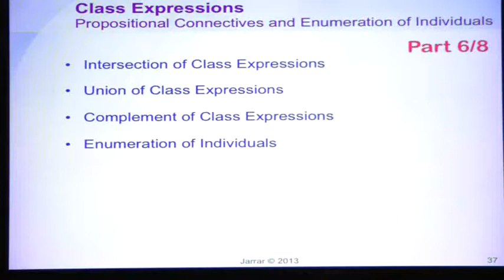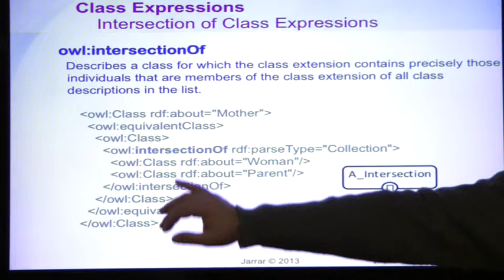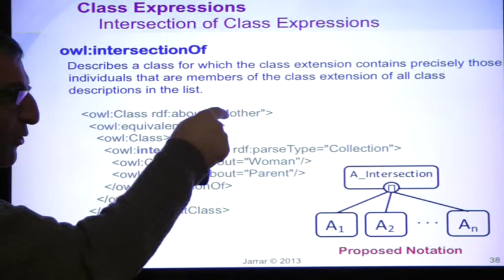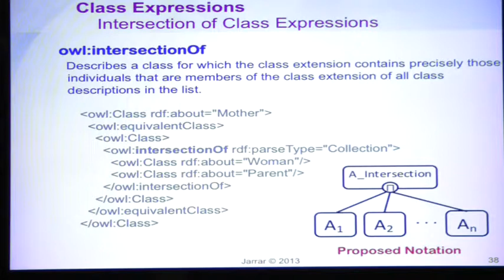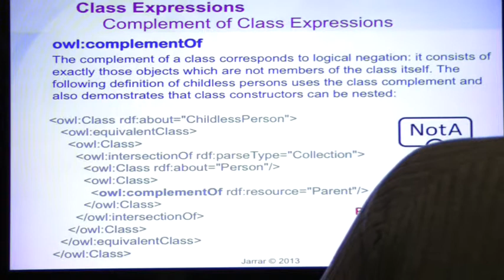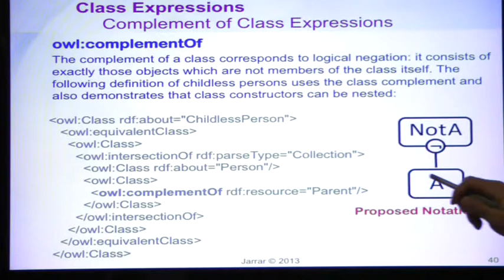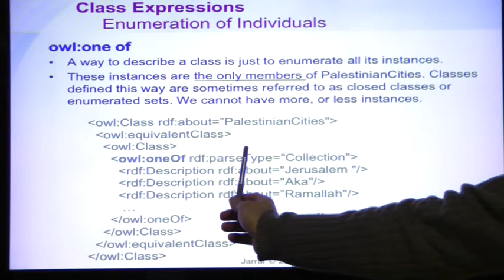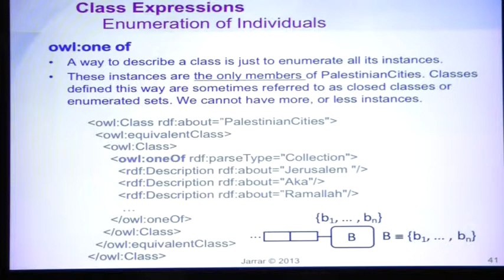OWL- Class Expressions (Part 6/8)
The lecture covers:
-    OWL Basics
-    Class Expression Axioms
-    Property Axioms
-    Assertions
-    Class Expressions
-    Propositional Connectives  and Enumeration of Individuals